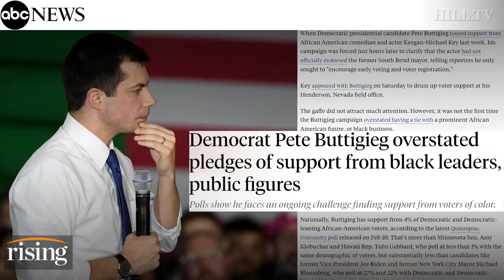Exclusive: Black business owner responds to Mayor Pete's fake endorsement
Exclusive: Black business owner responds to Pete Buttigieg's fake endorsements